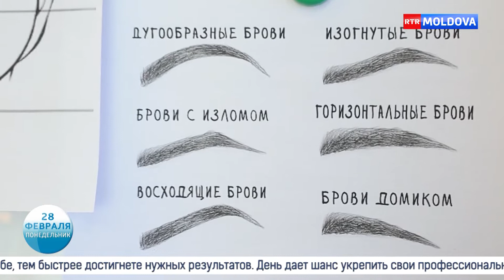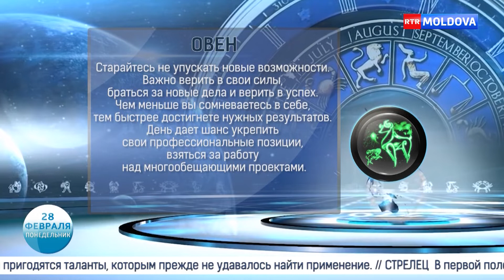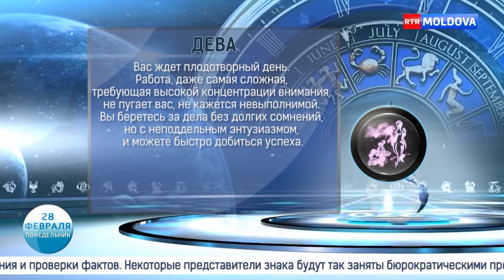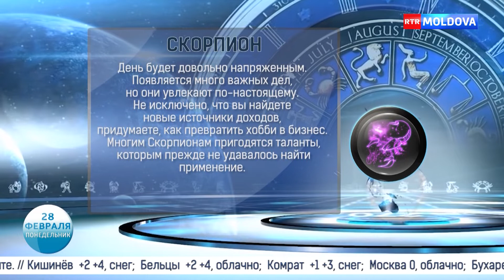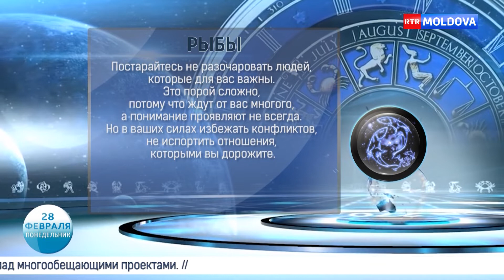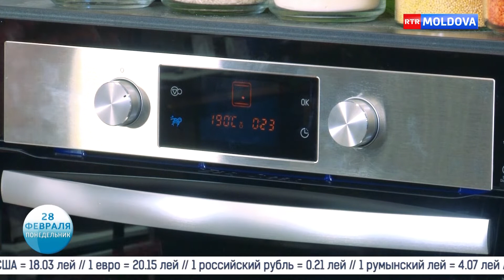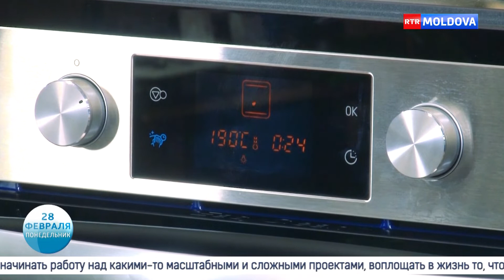Новое Утро! 28.02.2022